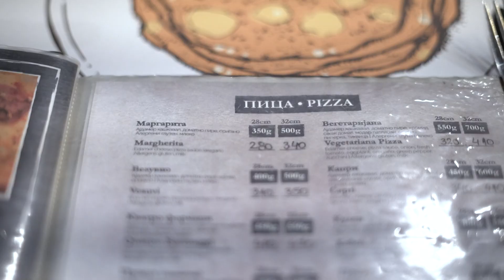3 GRESKI koi gi pravat POCETNICI vo teretana!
Сите сме биле таму. Секој од нас бил почетник и голема е шансата дека направил барем една од овие грешки, ако не и сите.

Јас ќе се пријавам прв дека ги имам пројдено сите 3 грешки, и тоа може повеќе пати.
Грешки со суплементи, грешки со исхрана, грешки со тренингот...магичното трио.

⚡️ Најди ме на социјалните мрежи!